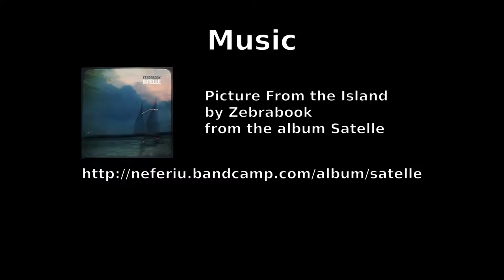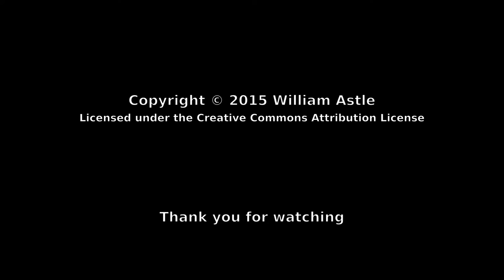Lost Wizard on the Road 14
The Icefields Parkway northbound from Lake Louise to Jasper. The footage was taken in late May of 2015.